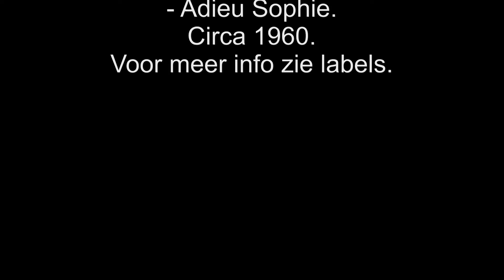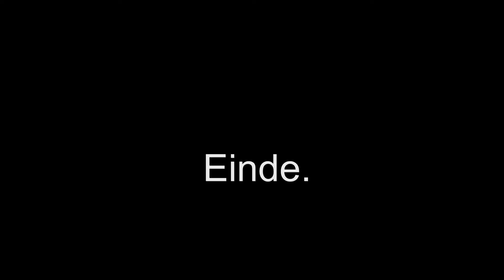Joop de Knecht - Er is geen trouwer hart - Adieu Sophie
Circa 1960.